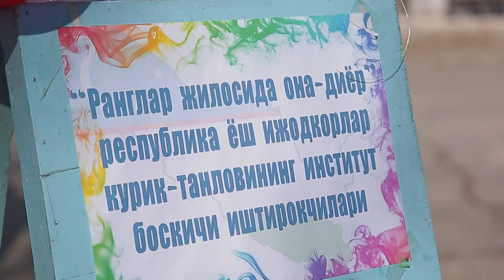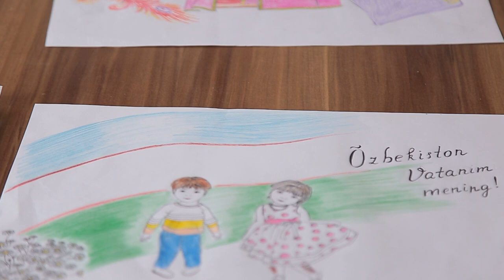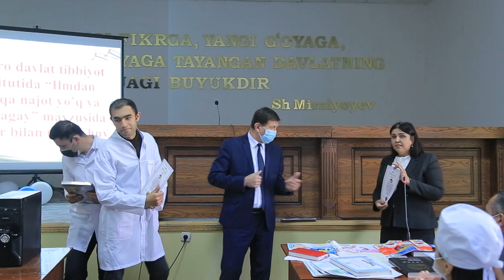Ранглар жилосида она диёр!